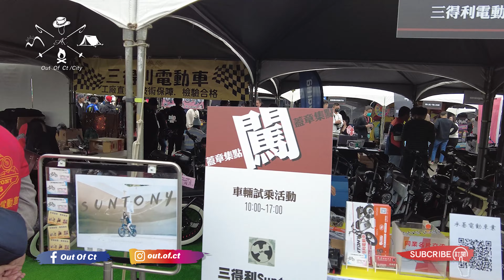2023輕擋車俱樂部 全國大會師 ft.小花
很開心2023再次受邀餐與盛會
非常非常感謝 輕擋車俱樂部 的邀請
一年一度騎士們聚會
每年都是在期待這種的

感謝這次一起紀錄活動的小幫手

很可惜今年取消了 "沙灘騎士節" 的機車露營
但還是能量滿滿的2天活動
看不完的帥氣酷炫的夢幻車種
電動車 重機 試乘體驗
免費的排氣檢測
還有安全至上的道安講習課程
美食市集
還有逛到眼花撩亂的廠商攤位
真的好爽阿
如果口袋夠深的話 真的會很嚴重耶!

尾段還巧遇車界KOL
男神 @loot2studio
女神 @Ninggoose

雖然我不是專業車手 但希望大家能喜歡我的影片
熱愛戶外活動 騎車 露營 野營 溯溪的 小夥伴
或是找我一起出去凹豆唷!!!